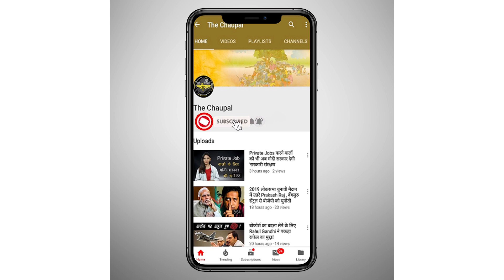किस्से, कहानी और कविताओं की दुनिया में उभरता नाम "तुर्किया"